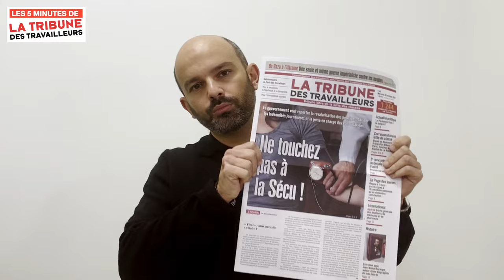Ne touchez pas à la Sécu ! - Les 5 minutes de la TT